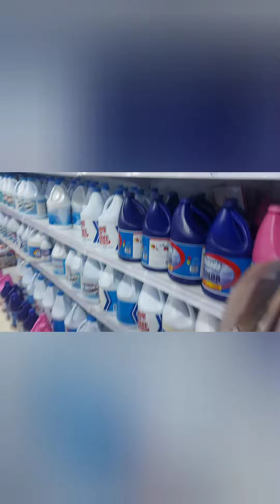5 RIYALS MARKET AT RIYADH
5 riyal market ...this is the place where you can buy all the items 5 riyals like curtains.,map,kitchenwares,tools etc... so tara na kabayan and friends sa 5 riyals